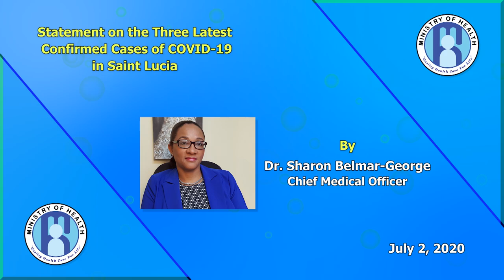Saint Lucia records three new cases of COVID-19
Three recently-confirmed cases of COVID-19 in Saint Lucia again prove the importance of quarantine as a measure to minimize the risk of transmission, and to protect the health of every individual within our country.
The Ministry of Health appeals to the public to support national efforts to minimize the threat of COVID-19 by adhering to health protocols. While the measures put in place may seem inconvenient to the public, the Ministry of Health strives to ensure public health and safety.